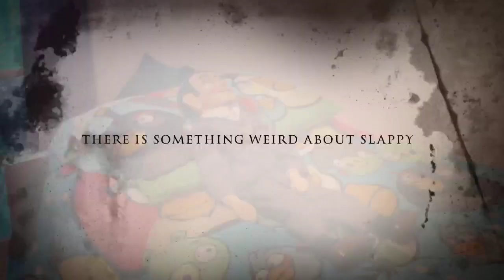The Night of the Living Dummy Official Trailer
This Halloween, The Terror Begins